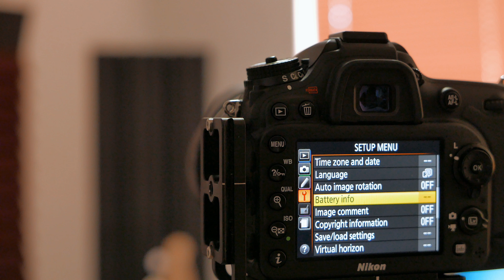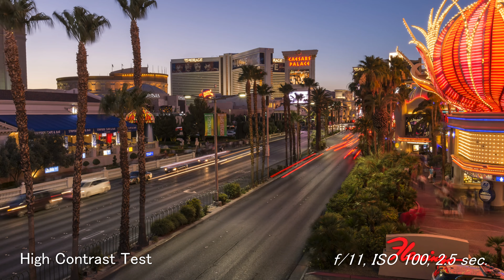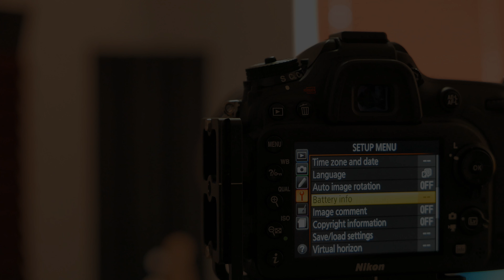Nikon 20mm f/1.8 G ED Test, on a DX Camera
Testing the Nikkor 20mm 1:1.8G ED with the Nikon D7100.  Is it as good on a DX as FX?  In this video I test the AF speed, close focus, 14 point sunburst, and made adjustment to AF fine tuning.  I then did field testing for time lapse, photos, and panoramas to see if it's any good on the DX Nikon D7100.

The Nikon 20mm f/1.8G has mixed reviews: some say it's Nikon's best wide angle in 20 years, and others say it's just mediocre and nothing special.  Thus, I needed to see for myself if this lens will work for me.  Also, almost everyone thinks this lens will only benefit the FX shooter for the "Wide" shot.

Nevertheless, this lens has the focal length I need for Night landscape panorama shooting on my DX.  And, the benefits of this specific FX lens on a DX crop body overcome it's weakness on the FX cameras:
1) Because, it uses the sweet spot of the lens: less light fall off or vignette at f/1.8.  And, sharper corner to corner photos using f/1.8.
2) And, because it has less distortion it requires less overlap on panoramas.  And, giving the Medium format Look while still getting a ultra wide view.

Some other unique features that make this lens worth considering for FX and DX are:
1) it focuses closer than any f/1.8 DX lens (prime or zoom) for amazing blur background and large bokeh balls.
2) it has amazing 14 point star/moon/sun burst.
3) it controls sun or light flare very well due to the lens coatings.
4) and, it's small, light, and compact.

The only downside to the Nikon 20mm f/1.8G ED, is the same as with all fast primes no matter the price.  Yes, Chromatic Aberration (CA) in higher in primes than in zoom lenses.  And they appear under high contrast conditions shooting with large apertures like f/1.8 and larger.  And, It varies very little from prime to prime.  The larger the aperture the more CA is to be expected.  But the good news is, like all primes, the CA can be corrected by camera and in editing software.

All photography and video production by toxictabasco.